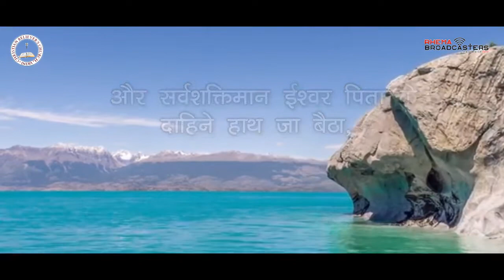🔴LIVE SUNDAY Service Online || The total changing Glory of God 🔐 || Rev Prakash| Hindi sermon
🔴LIVE SUNDAY Service Online || The total changing Glory of God 🔐 doors|| Rev Prakash| Hindi sermon

Online Class Available pls fill the form we will call you

To get Connected with me follow me on

For gospel Meeting,Crusade and Seminar